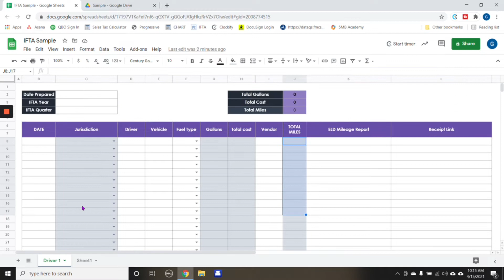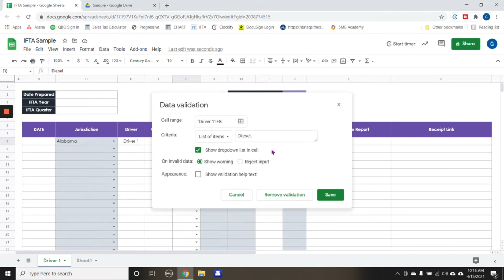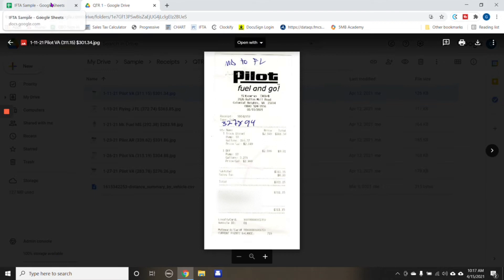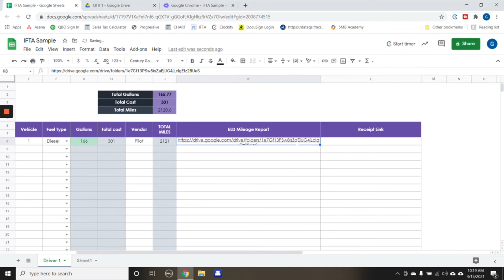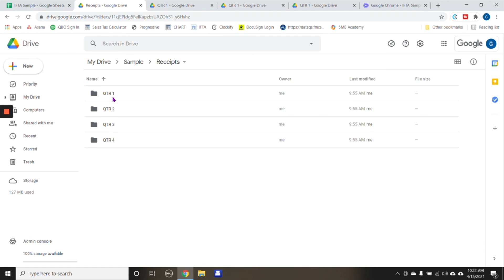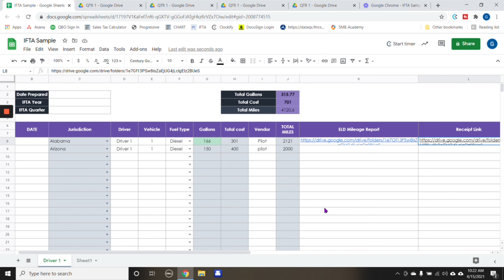How to track IFTA fuel tax on a spreadsheet